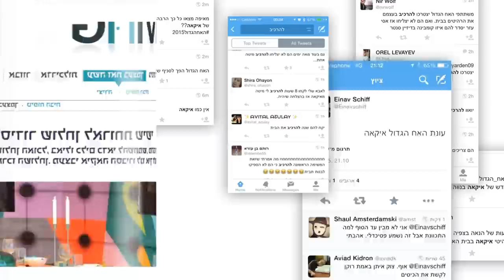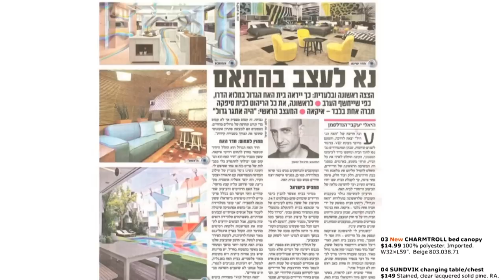IKEA: Big Brother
Campaign by McCann Tel Aviv & Keshet TV.